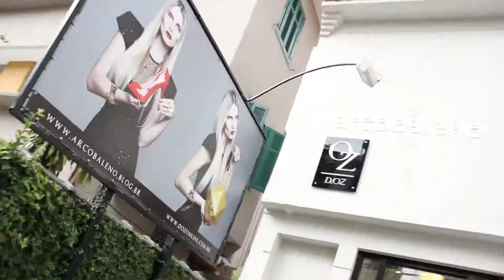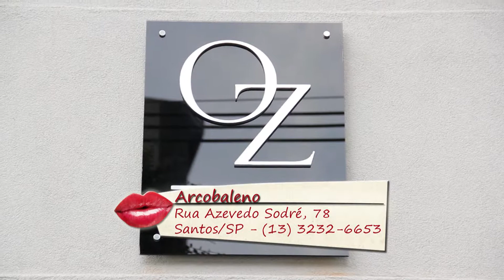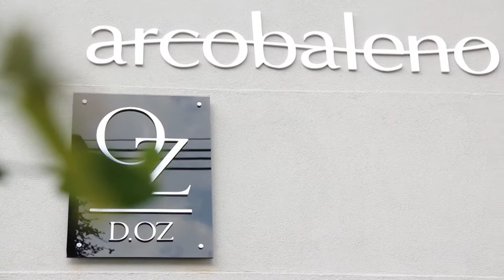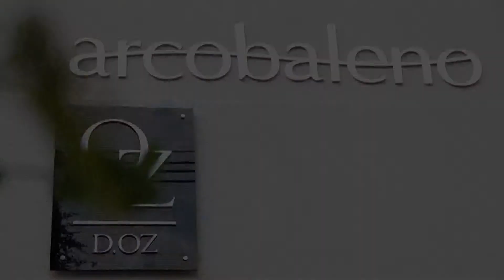Programa Tudo de Bom - Renata Queiroga - ARCOBALENO E DOZ COLEÇÃO OUTONO-INVERNO